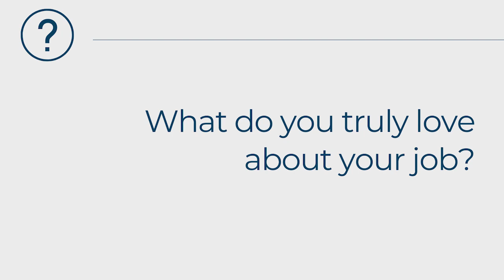What I LOVE about what I do!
Periodontist Philadelphia, Dental Implants Philadelphia, Cosmetic Dentist Philadelphia. Dr. Stephen Brown is a well renowned Periodontist in Philadelphia.

Dr. Stephen Brown
220 South 16th Street Suite 300
Philadelphia PA 19102

Call Dr. I. Stephen Brown of The Perio Group to learn more.  ‬